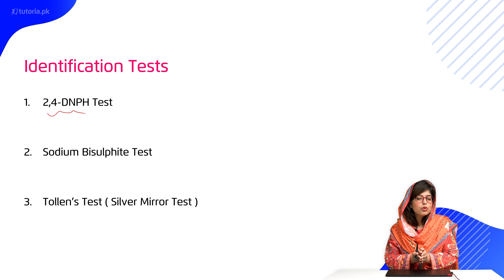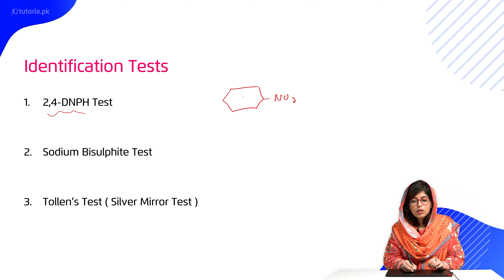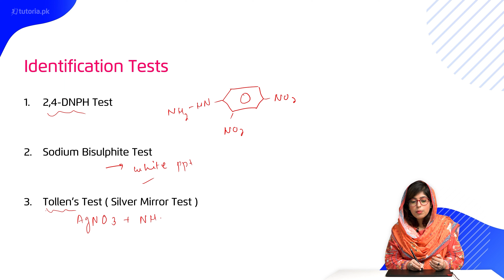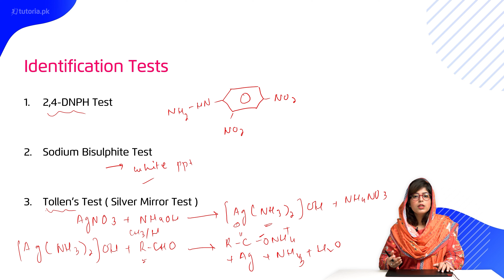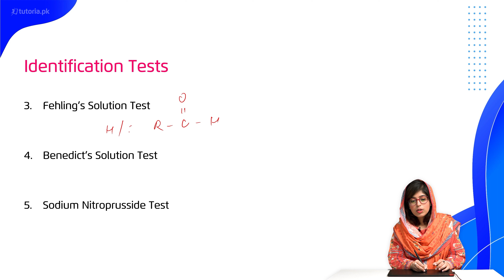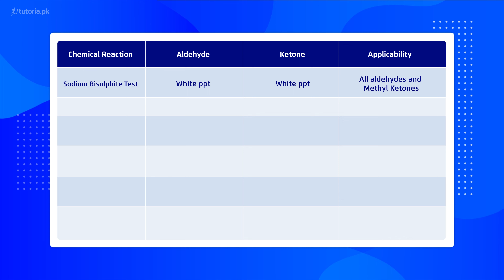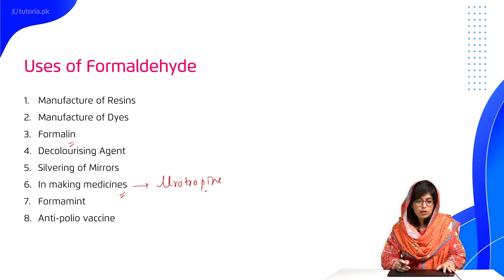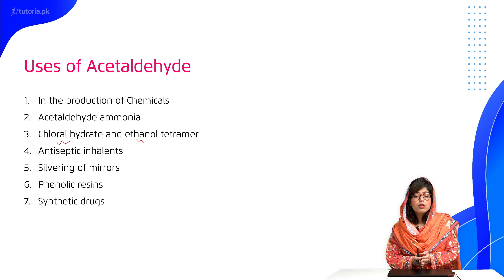Chemistry Class 12 | Punjab Board | Ch 12 | Topic 6.1 | Identification of Carbonyl Compounds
Let’s take a look at the Chapter 12 of Chemistry of Grade 12 Punjab Board “Aldehydes & Ketones”.

This lecture discusses Aldehydes & Ketones which is a class of organic compounds in which C-atom shares a double bond with O-atom. Study their Nomenclature, reactivity and more.

In this video, you will study Chemistry Grade 12 Chapter 12 Topic 6.1 "Identification of Carbonyl Compounds" by instructor Rimsha Sehar.